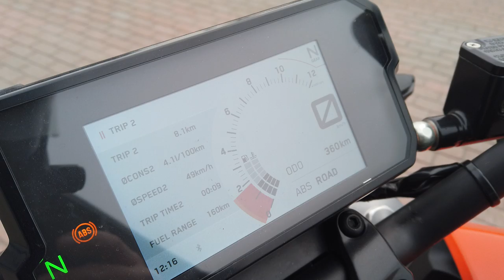KTM DUKE 390 Walkaround & Soundcheck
Stock KTM DUKE 390 yearmodel 2020! Full stock 32kw.